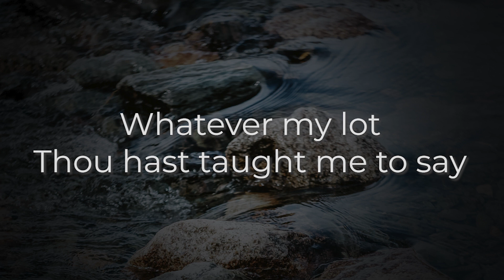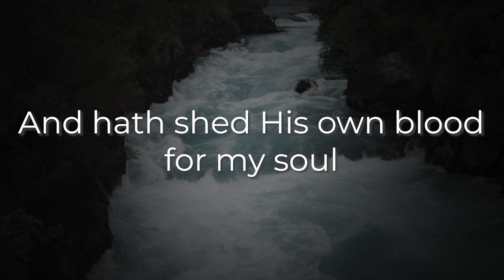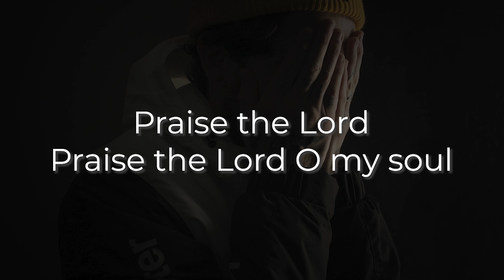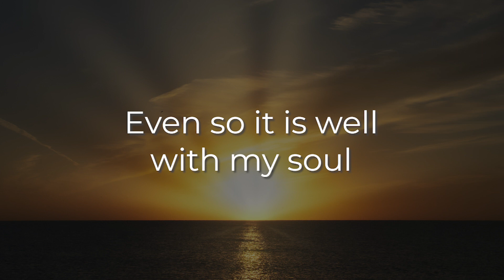It Is Well With My Soul Demo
Horatio Gates Spafford & Philip Paul Bliss

ORIGINAL CONTENT:
It is Well with My Soul · The Worship Zone ·
Public Domain The Worship Zone Hymns 1
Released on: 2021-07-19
Producer: Zarc Porter